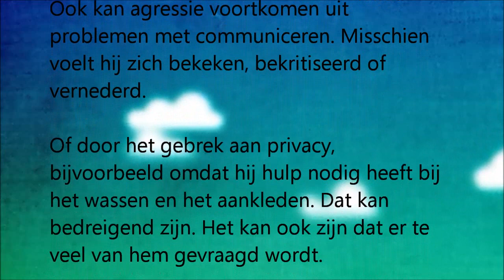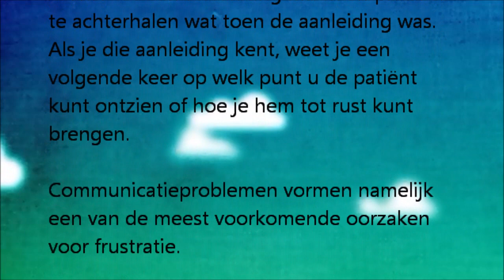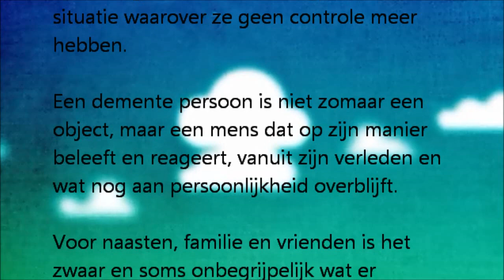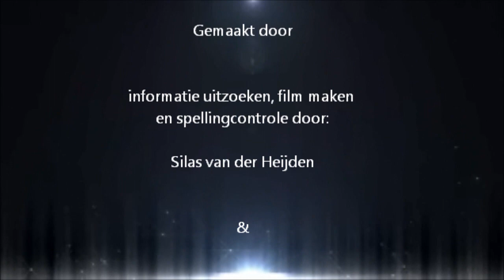Agressie in de zorg bij Dementie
Agressie in de zorg